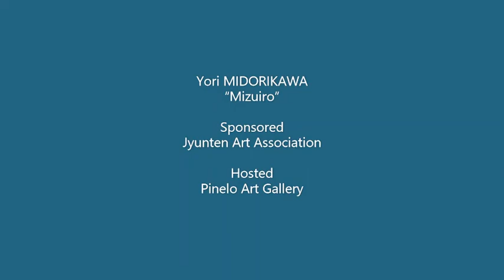Yori MIDORIKAWA “Mizuiro, Transient, Existence”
Virtual Exhibition, Pinelo Art Gallery, May 2020

She paints a green world. It is the sky, the sea, and the grasslands. She continues to draw the white fairies that live there in green today.